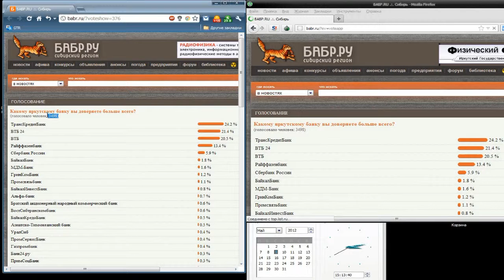подтасовка данных голосования на БАБР.РУ - 2ч.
подтасовка данных голосования рейтинга банков на БАБР.РУ - 2:
при голосовании за лидера (на тот момент) ТрансКредитБанк, общий счетчик увеличивается не на 1 голос а на 4, причем 3 "уходит" для ВТБ24...
что бы не выглядеть пустобрёхом, это второй пример "ловкости рук" на БАБР.РУ

для инфо: Портал БАБР.РУ разработан в рамках гранта "Фонда независимой прессы" Гейдельбергского университета